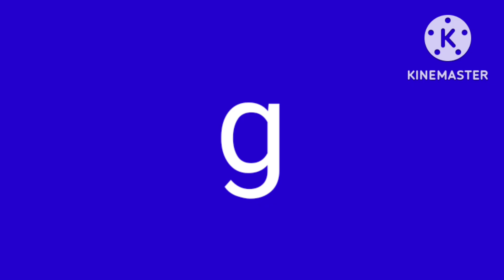Google Ident 2